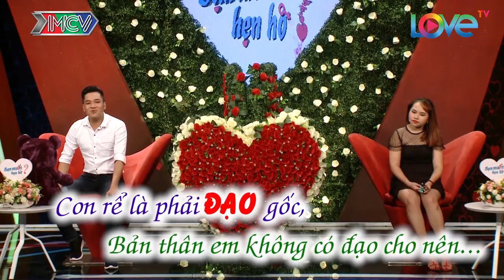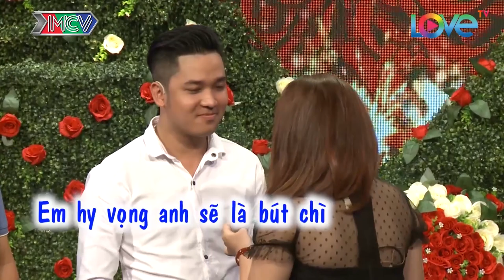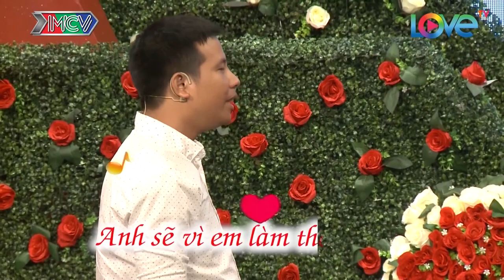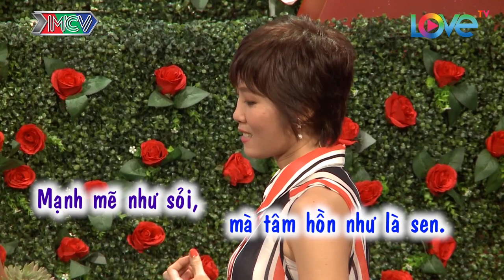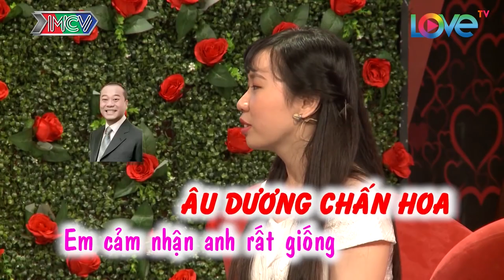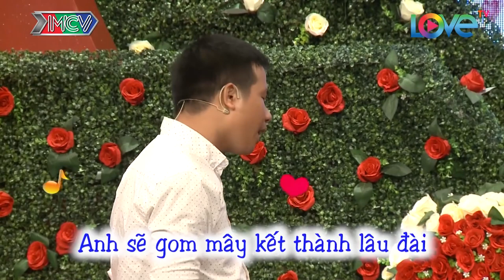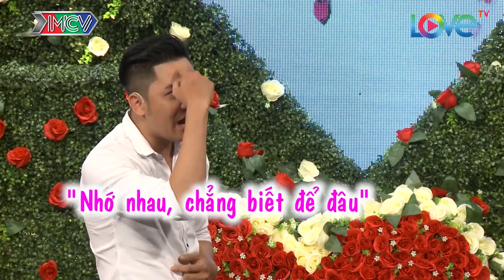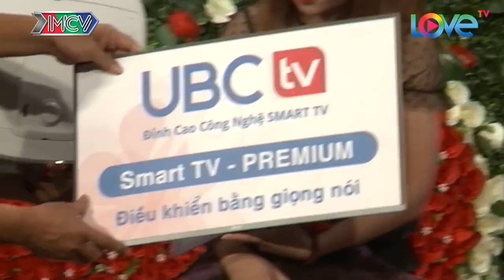GÁI TRẺ GỢI CẢM MUỐN TÌM NGƯỜI YÊU GIỐNG CHÚ QUYỀN LINH KHIẾN ÔNG MAI ĐỎ MẶT | PHỤ NỮ LÀ LÀ ĐỂ YÊU